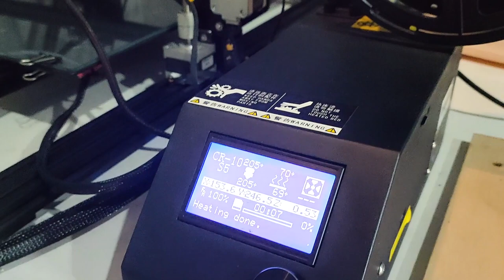3D Print Optimus Primal Head Bust Statue - Gold Edition Transformers Rise of the Beast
Created by me (Jonathan Ruslie)

Printing using Creality 10 max
Paint using Mr Hobby